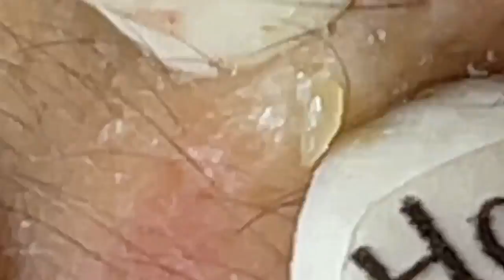الوقت المناسب مع فيديوهات الغاز الطبيعي المسال